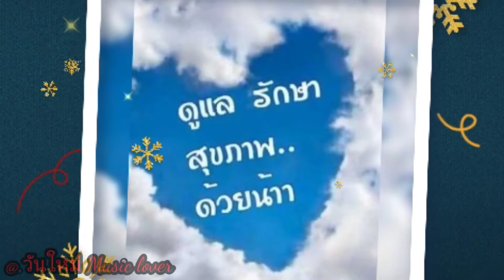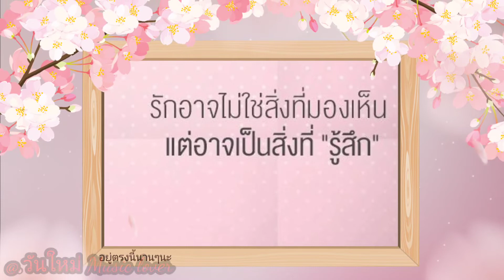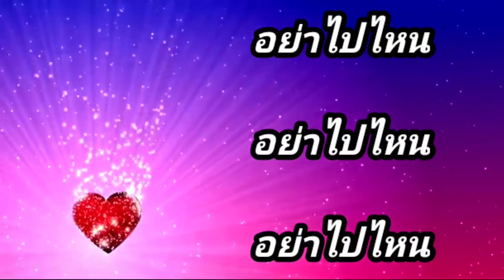อยู่ตรงนี้นานๆนะ _ ดาอินโดฟิน